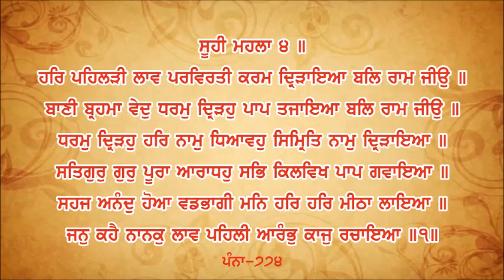Anand Karaj katha | Laavan Katha | Part 1 ਹਰਿ ਪਹਿਲੜੀ ਲਾਵ Bhai Sarbjit Singh Dhunda | Audio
ਹਰਿ ਪਹਿਲੜੀ ਲਾਵ | Anand Karaj katha |
Bhai Sarbjit Singh Dhunda
ਹਰਿ ਪਹਿਲੜੀ ਲਾਵ ਪਰਵਿਰਤੀ ਕਰਮ ਦ੍ਰਿੜਾਇਆ ਬਲਿ ਰਾਮ ਜੀਉ ॥
ਬਾਣੀ ਬ੍ਰਹਮਾ ਵੇਦੁ ਧਰਮੁ ਦ੍ਰਿੜਹੁ ਪਾਪ ਤਜਾਇਆ ਬਲਿ ਰਾਮ ਜੀਉ ॥
ਧਰਮੁ ਦ੍ਰਿੜਹੁ ਹਰਿ ਨਾਮੁ ਧਿਆਵਹੁ ਸਿਮ੍ਰਿਤਿ ਨਾਮੁ ਦ੍ਰਿੜਾਇਆ ॥
ਸਤਿਗੁਰੁ ਗੁਰੁ ਪੂਰਾ ਆਰਾਧਹੁ ਸਭਿ ਕਿਲਵਿਖ ਪਾਪ ਗਵਾਇਆ ॥
ਸਹਜ ਅਨੰਦੁ ਹੋਆ ਵਡਭਾਗੀ ਮਨਿ ਹਰਿ ਹਰਿ ਮੀਠਾ ਲਾਇਆ ॥
ਜਨੁ ਕਹੈ ਨਾਨਕੁ ਲਾਵ ਪਹਿਲੀ ਆਰੰਭੁ ਕਾਜੁ ਰਚਾਇਆ ॥੧॥